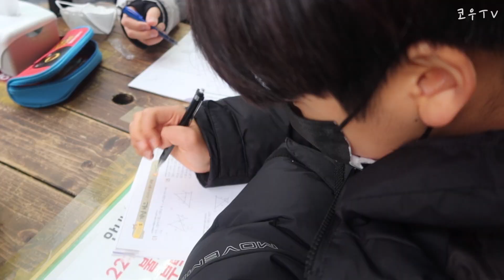예비중2 불금 브이로그ㅣKorean Middle School Student Vlogㅣ완전꿀잼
여러분! 불금 잘 보내셨나요?
저는 그 전날에 눈이와서 아주그냥 눈싸움 살벌하게 했네요 ㄷㄷ
장비 : Canon g7x Mark 3
          MacBook Pro 2018 13
          iPhone 7
편집 : Final Cut Pro X
음악 : Golden Hour